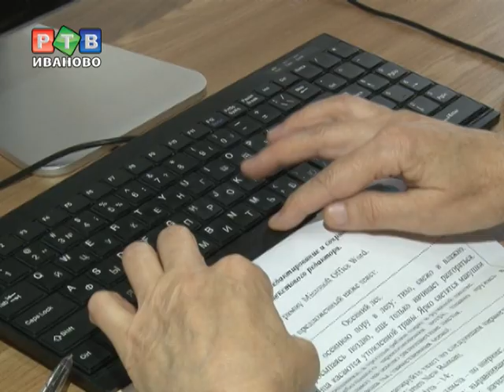Хакеры пенсионного возраста